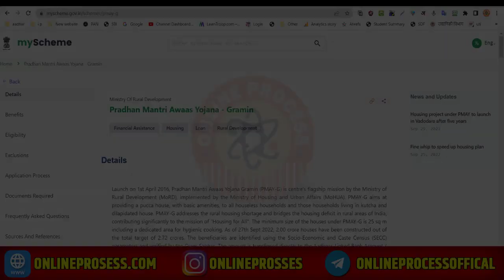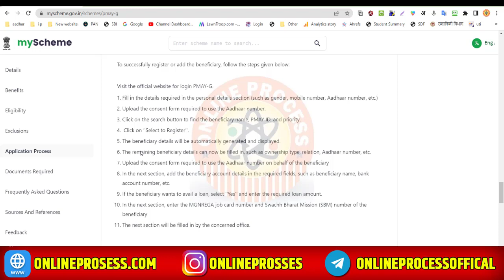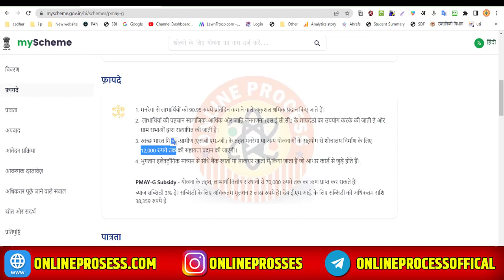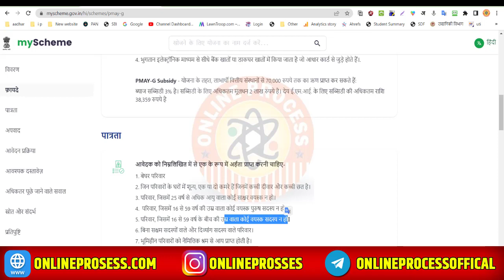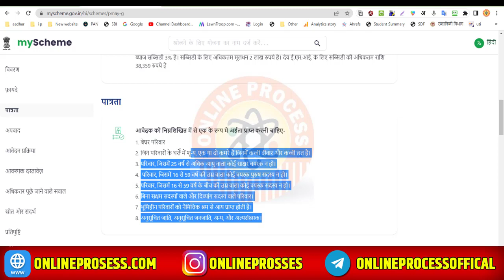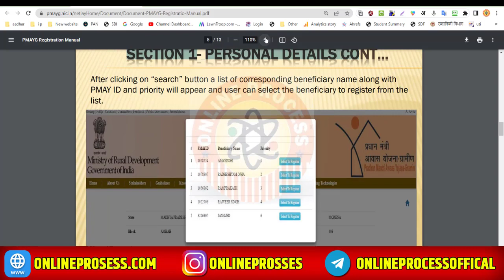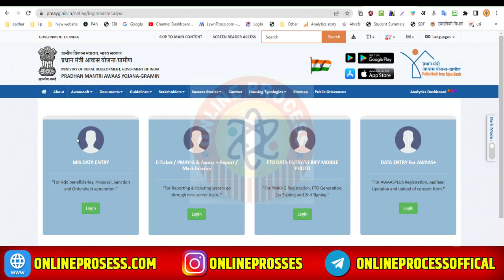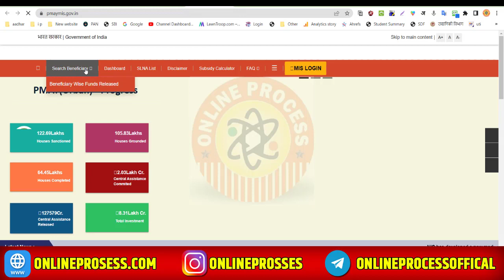PM Awas Yojana Gramin/Urban 2022-23 Online Form Kaise Bhare | PM Awas Yojana Online Apply 2022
Online Process | PM Awas Yojana Gramin/Urban 2022-23 Online Form Kaise Bhare | PM Awas Yojana Online Apply 2022

Hii Dosto

                                                    Abort

Dosto es video me maine apko bataya hai kaise aap pradhanmantri Awas Yojana 2022-23 ke liye apply kar sakte hai ! Apply karne ke baad apko 1 lakh 20 Rupaye ki sahayata sarkar ki taraf se milega Ghar banane ke liye ! Video pasand ayegi to like aur share jarur karna !